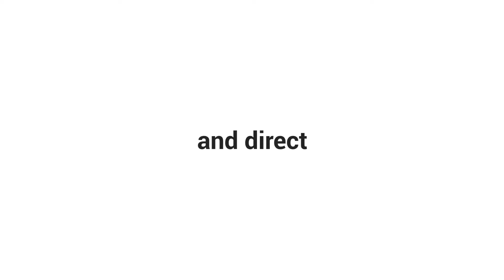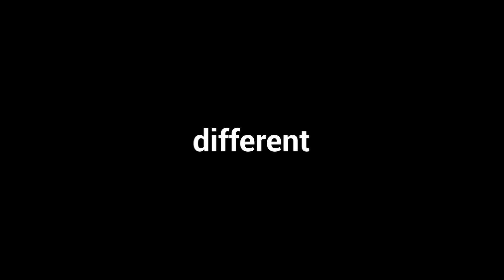Wagner Live S1 E25: What Every Great CEO Must Know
In this episode, Wágner dos Santos offers his very own top 10 list of the things that every CEO or business owner must know in order to run a successful business and gain respect from their employees.

🔴  Learn more about Wagner Live: wagner.live